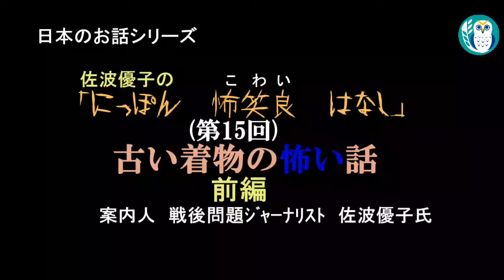佐波優子のにっぽん怖笑良(こわい)ハナシ「古い着物の怖い話前編」佐波優子 AJER2021.5.26(1)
料金は、
特典：メンバーシップ２で視聴可能な後半の動画を視聴できます。

シリーズ　佐波優子の『にっぽん怖笑良ハナシ』

第１５回
古い着物の怖い話前編

佐波　優子氏

前編

挿入歌
「四奇折々」しきおりおり
　唄　　　　　佐波優子
　作詞・作曲　佐波優子
　編曲　　　　相内勝雪

１）
鬼灯潰れた　　夏の夜
月夜に紛れて　鬼隠る
２）
寂れた秋の　　夕暮れの
廃寺の軒で　　目が光る
３）
昼でも暗き　　冬の山
人知らず水怪    沼の底
４）
ねえやが消えた　春の朝
柘榴のかんざし　ただ残る　ただ残る

※「怖笑良ハナシ」を募集しています。
　CahnnelAJER事務局までお話をどんどんお寄せ下さい。